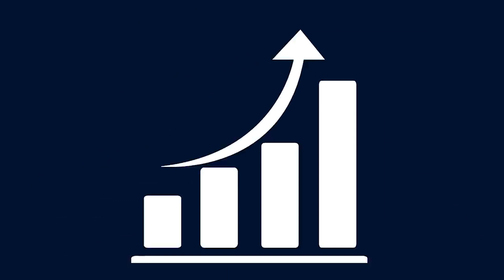Dimes y Billetes #78. La nueva era del marketing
Este 2021 llega con cambios en todos los aspectos y el marketing no es la excepción. Hoy hablé con Michel Romo de MasterCard sobre la nueva era del marketing y de lo importante que es para nuestro negocio. ¿Eres emprendedor? Este episodio es para ti.